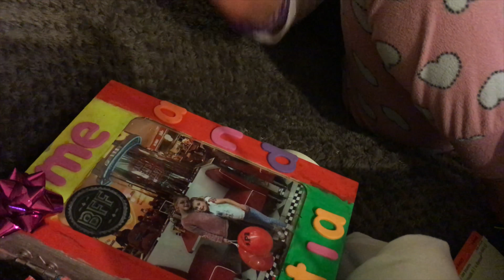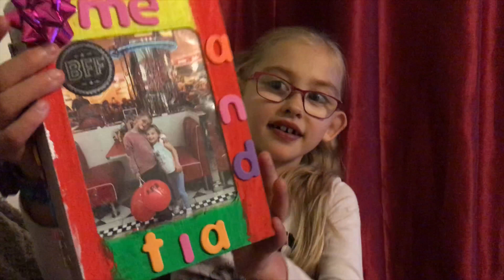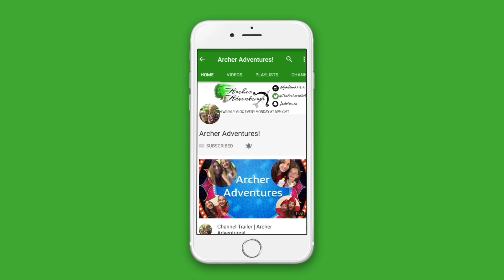PETS AT HOME SMALL FURRIES WORKSHOP | Vlogust day 26 | Archer Adventures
Hey guys!

We had so much fun holding and learning about small furries with pets at home

Please, if you can, support Dawn-louise’s dreams on her wish trip, even a share will be greatly appreciated, you can watch the “starlight journey” playlist to hear more about it ☺️

📷Instagram: @jademarie.a and @dawnlouise.a (so drop a dm on Dawn-louise’s letting us know where you’re coming from)

Mum, Jade-Marie here! I feel our little family is super special as not only was I told I could not have children, and then had my beautiful Dawn-louise, I was told my daughter having half a heart meant she wouldn’t live a long and happy life, well, these vlogs go to show how strong a heart warrior she really is! 👊🏻 Half A Heart, Not Half A Life ❤️